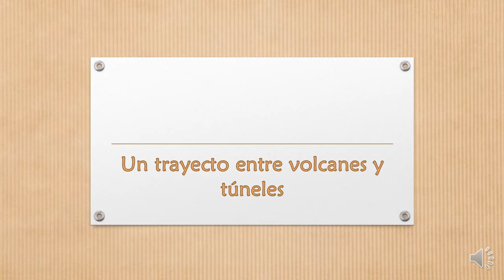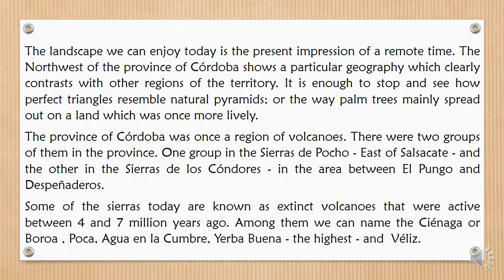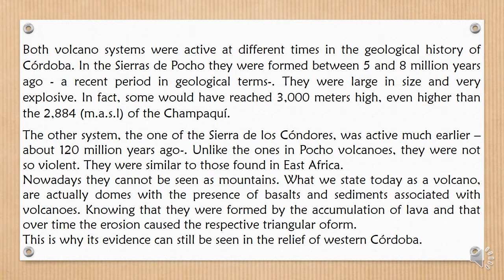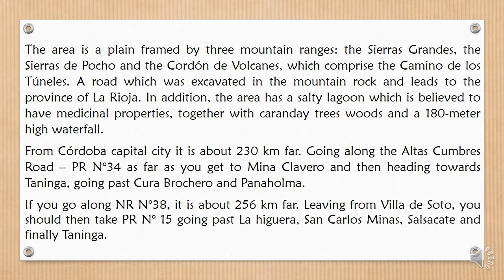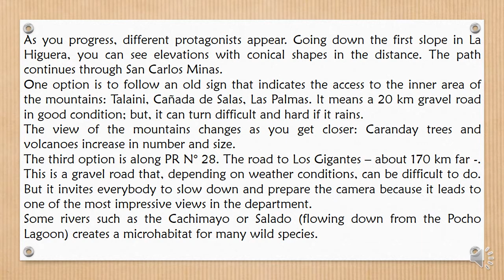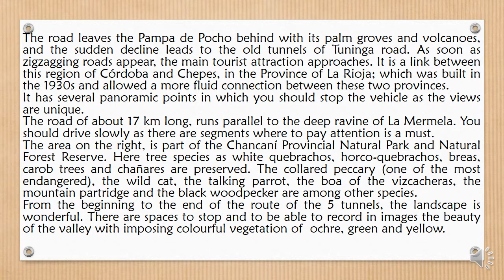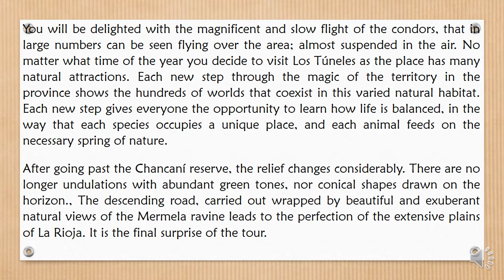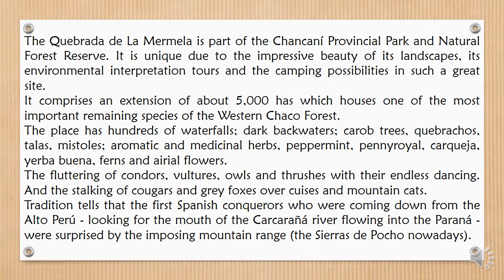Provincia de Córdoba - Argentina - Pampa de Pocho y Quebrada de la Mermela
A tour among volcanoes and tunnels